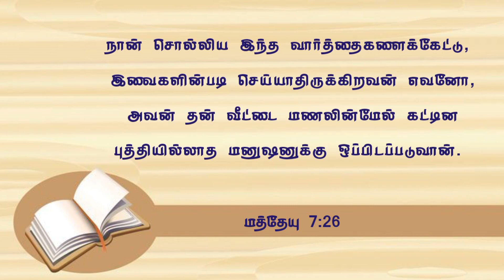matthew7:26#christianmessages promise revival morningdevotion bala கர்த்தர்சொன்னவார்த்தை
OUR CHURCH SERVICE

SUNDAY TAMIL SERVICE

HINDHI SERVICE

EVENING 5-6:30 PM

FASTING PRAYER

SATURDAY MORNING 10 AM

PR.BALA
REVIVAL AG CHURCH  SIRUMUGAI-641302.
METTUPALAYAM (TK)
COIMBATORE DISTRICT.

FACEBOOK: REVIVAL AG CHURCH SIRUMUGAI

YOUTUBE: REVIVAL AG CHURCH SIRUMUGAI

BANK DEATILS

INDIAN BANK

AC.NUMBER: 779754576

IFSC CODE: IDIB000M033 METTUPALAYAM BRANCH